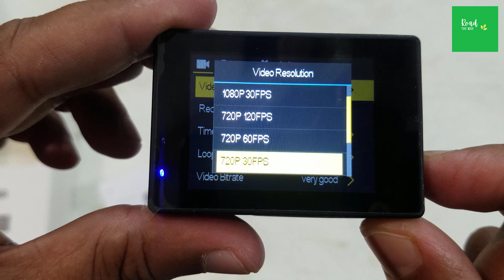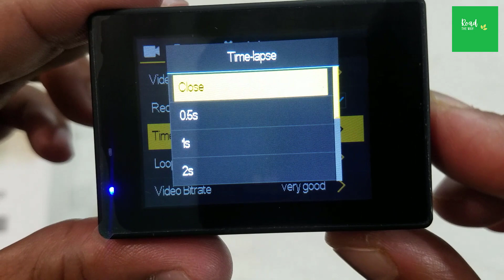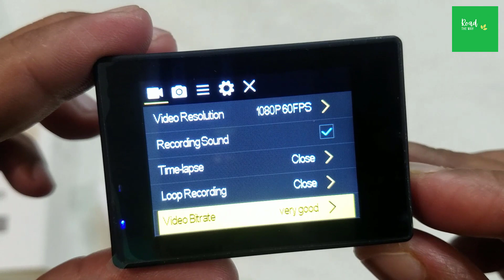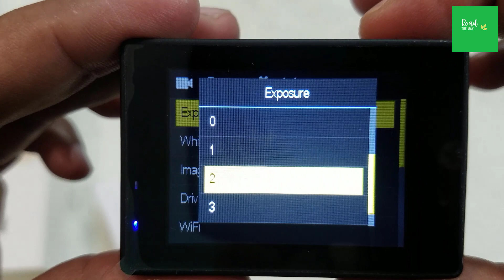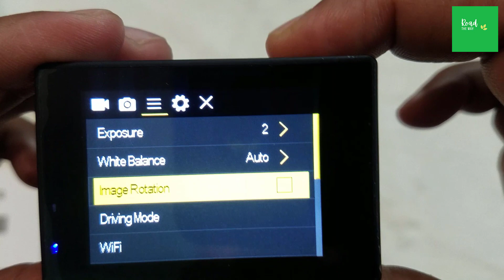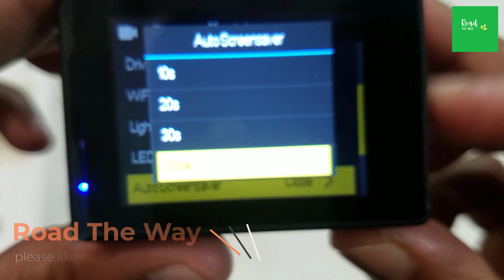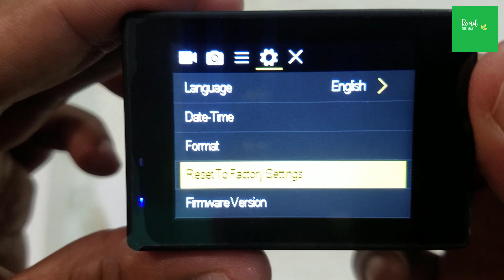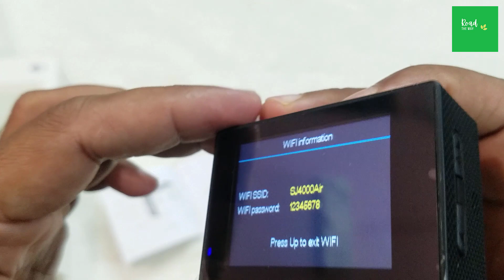How to Settings SJ 4000 Action Camera //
Settings Details Of SJ 4000 Action Camera